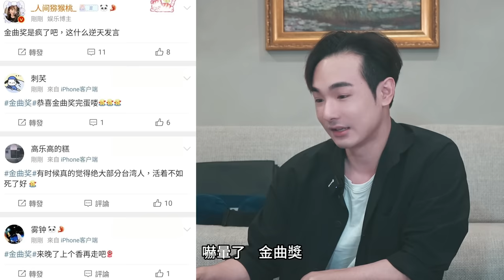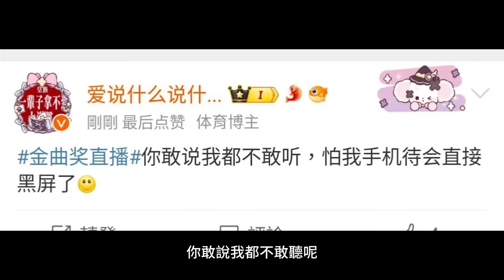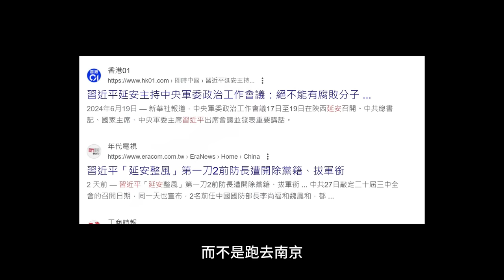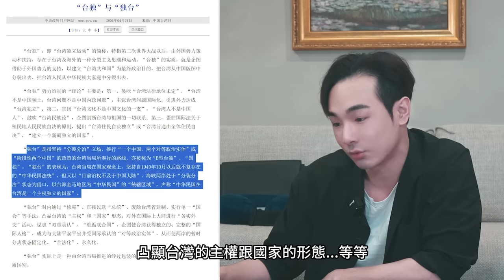中國很友善！敗家台灣人：不該嗆大陸，金曲獎扯六四…活該被小粉紅抵制，歷史證明…每個台灣人都是台獨